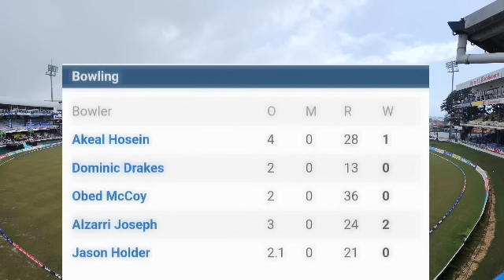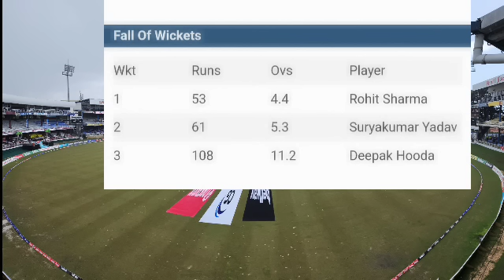India Vs West Indies 4th T20 Full Match Highlight Video 2022 | Ind vs wi t20 highlight | Rishabh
India vs West Indies 4th T20 Full Match Highlight Video 2022 | India Won By 7 wickets
 | aswin | Sharma
India vs West Indies 4th T20 Full Match Highlight Video 2022 | Yadav batting

ind vs wi t20 live 2022
ind vs wi t20 highlights,
ind vs wi t20 highlights 2022,
ind vs wi t20 world cup 2022 highlights,
ind vs wi t20 2022 highlights kl rahul 100,

ind vs wi t20 highlights 2022 eden garden,
ind vs wi 3rd t20 highlights 2022 full highlights english,
ind vs wi t20 highlights ekana stadium,
ind vs wi t20 highlights 2022 english,
ind vs wi 2nd t20 highlights 2022 english commentary,
ind vs wi t20 florida highlights,
ind vs wi t20 final 2016,
ind vs wi t20 full highlights,
ind vs wi t20 full highlights 2022,
ind vs wi t20 full match highlights 2022,
ind vs wi t20 final highlights 2022,
ind vs wi t20 free me kaise dekhe,
ind vs wi t20 florida,
ind vs wi t20 fort laude
16 feb ind vs wi t20 highlights,
ind vs wi 3rd t20 highlights 2022 full highlights,
ind vs wi first t20 highlights,
ind vs wi 2nd t20 highlights 2022 full highlights,
wi vs ind t20 2016 semi final full highlights,
ind vs wi first t20 highlights 2022,
ind vs wi first t20 2022,

post match presentation ind vs wi t20,
ind vs wi t20 3rd match highlights,
ind vs wi t20 news,
ind vs wi t20 next match,
ind vs wi t20 net practice,
ind vs wi t20 news in hindi,
ind vs wi t20 news malayalam,
ind vs wi t20 news 2022,
ind vs wi t20 news today,
india vs west indies t20 news,